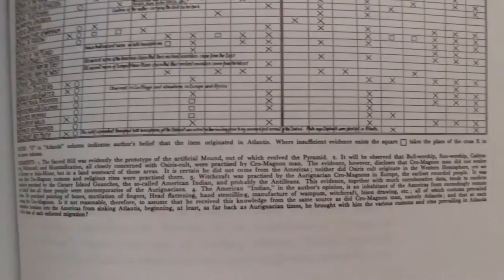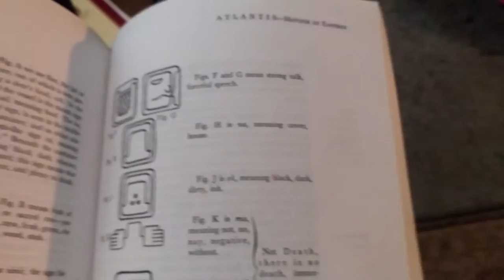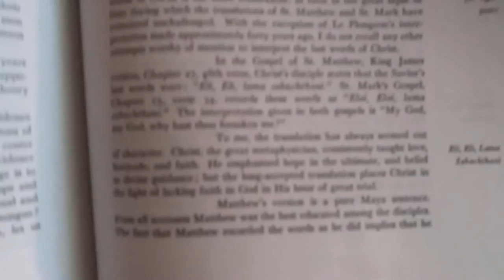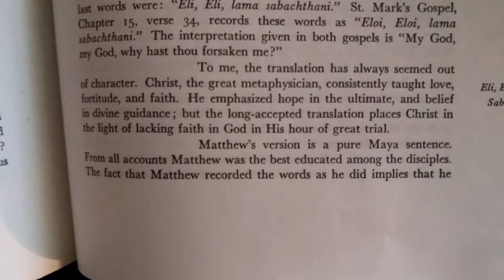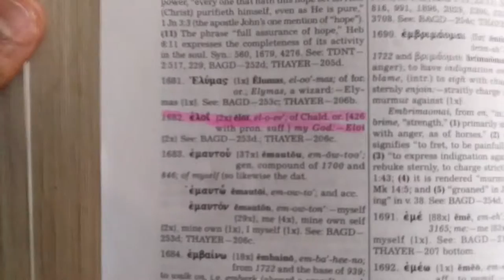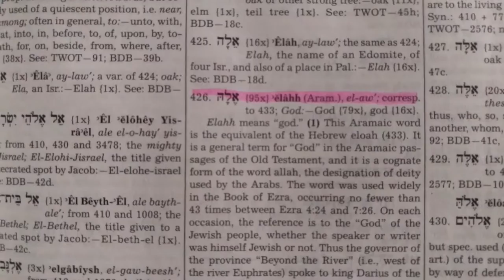Was Jesus a Mayan Muslim? Or do they just know Moor about you than you?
That book is
Explains how Atlantis and Mu were the father/motherland before America and Africa. And how all cultures can be traced back to them aka Muurs. They don't say Moors tho so don't go looking for that, they'll rarely tell you the whole truth.